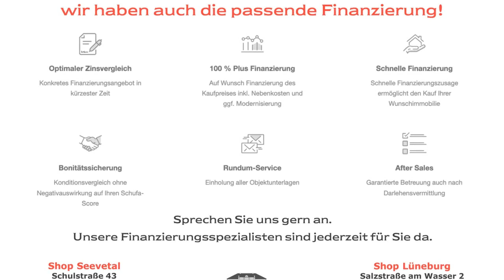Wohnprojekt für Aussteiger & Selbstversorger!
Sie wollen Ihr Zuhause nach eigenen Vorstellungen gestalten? Sie sind handwerklich begabt und benötigen reichlich Platz für Ihr Equipment? Sie planen den Anbau von eigenen Produkten oder möchten über einige Hektar Land für Ihre Tiere verfügen? Dann lassen Sie sich diese Möglichkeit nicht entgehen und sichern Sie sich dieses ruhige Fleckchen Erde. Nachdem Sie das Objekt durch die Diele betreten haben finden Sie zu beiden Seiten jeweils zwei angrenzende Durchgangszimmer vor. Diese Räume sind überwiegend mit Holzdielen und Laminat sowie Teppichböden versehen. Auf der Rückseite des Hauses befindet sich ein weiteres Zimmer und neben zwei Badezimmern auch die Küche inklusive Hauswirtschaftsraum. Von der Küche können Sie den Gartenbereich betreten und haben den Zugang zu beiden Scheunen. Die näher zum Haus gelegene Scheune bietet Ihnen im Erdgeschoss 4 Boxen, welche zur Tierhaltung verwendet werden können. Das Obergeschoss dieser Scheune kann über eine Holztreppe erreicht werden und verfügt über eine fast durchgehende, ebenerdige Fläche, welche vielseitig genutzt werden kann. Die zweite Scheune verfügt über zwei große Tennen, welche genügend Platz für große Gerätschaften bieten. In den neunziger Jahren wurden 2-fach verglaste Kunststofffenster sowie eine neue Haustür verbaut. Vor einigen Jahren wurden die Wasserleitungen erneuert und ein Großteil Elektrik. Eine Heizung ist im Objekt bisher noch nicht verbaut. In vielen Räumen befinden sich separate Holzöfen. Abgerundet wird dieses Angebot mit ca. drei Hektar Weidefläche und einem Hektar Waldfläche, welche sich ca. 400 Meter vom Objekt befinden.